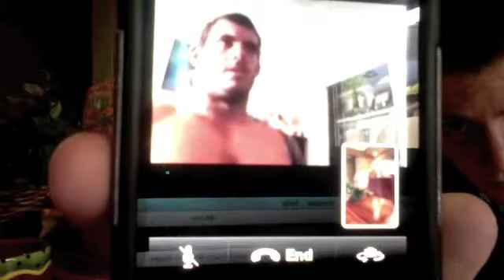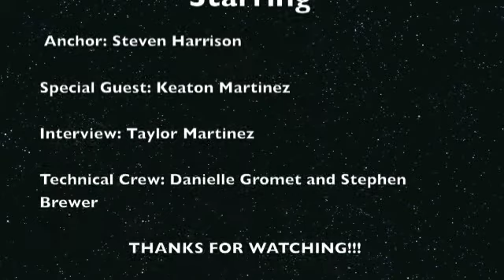Movie Project Mrs. Cowles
internet privacy